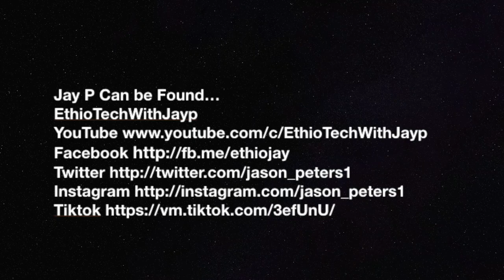Ethiopia: ኢትይዽያዊ ሚስት ሎተሪ ናት! ሽምግልና ይዞት ስለሄደው በግና ስለ ገጠመው አስቂኝ ጉዳይ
Ethiopia: ኢትይዽያዊ ሚስት ሎተሪ ናት!  ስለ ባለቤቱና ስለ ዶር አብይ ይህንን ብሎናል